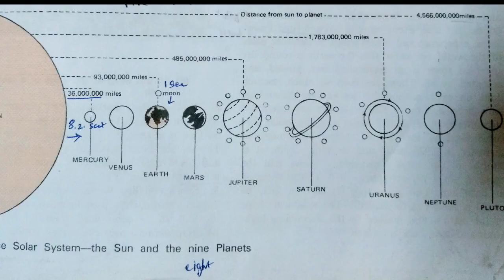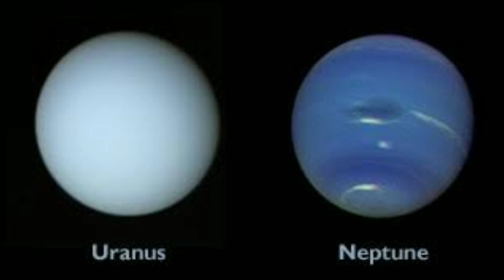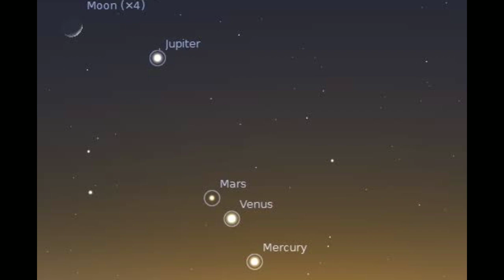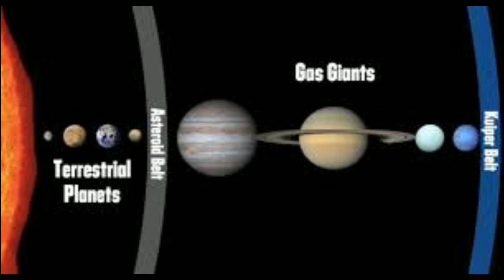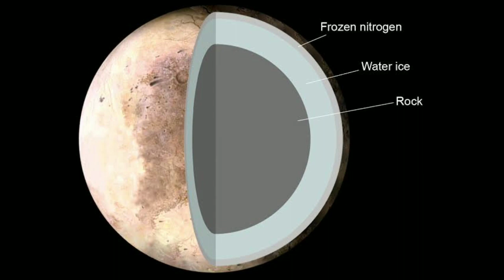TNPSC | UPSC I The Earth And the Universe - 1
2waystudy |The Earth And the Universe | புவி மற்றும் சூரியகுடும்பம் | TNPSC| UPSC | SSC | Basics of Geography about earth in Tamil | How to read Geography for UPSC easily
certificate physical and human geography| goh Cheng Leong | optional geography for upsc in tamil |